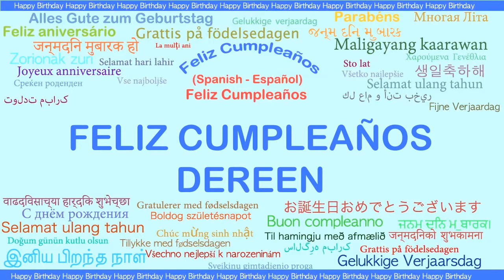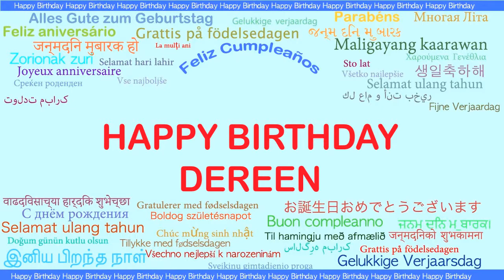Dereen Languages Idiomas - Happy Birthday